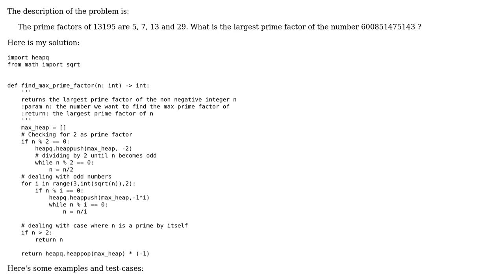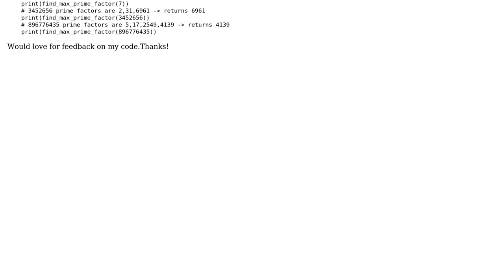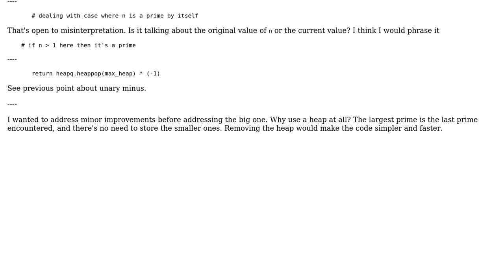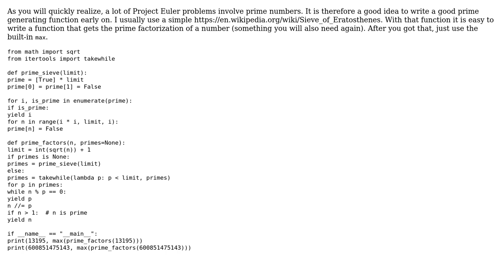Code Review: Project Euler - Problem 3 (2 Solutions!!)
Code Review: Project Euler - Problem 3

With thanks & praise to God, and with thanks to the many people who have made this project possible! | Content (except music & images) licensed under CC BY-SA | Music | Images & others | With thanks to user Peter Taylor user Omri Shneor user Graipher and the Stack Exchange Network Trademarks are property of their respective owners. You are responsible for your own actions.